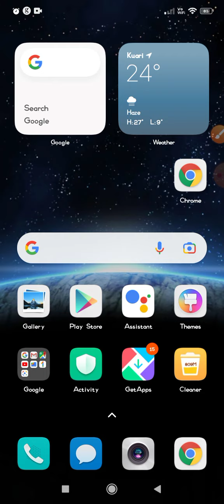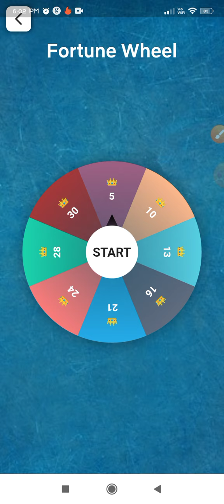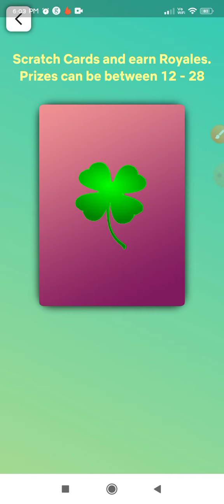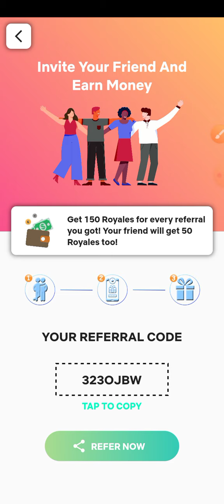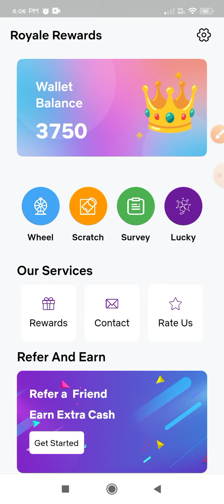1 Refer ₹25 || Instant Withdraw || No Kyc || Refer And Earn App || Today New Earning App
1 Refer ₹25 || Instant Withdraw || No Kyc || Refer And Earn App || Today New Earning App ||

Surprise Ke Liye Video Ko Pura Dekh Lena:

Dosto Refer Code Dalne Ke Liye Refer Earn Options Me Jaye Oha Per Refer Per Click Karo Ohi Per Refer Code Dalne Ki Options Aayega:

Refer Code:👉  323OJBW

Refer Code 👉 2NQO8396

Refer Code 👉 JNHHH51035

Refer Code 👉 TT696K

Refer Code 👉 PZ1bNV

Refer Code 👉 st2xb1u

Refer Code 👉 SUB1TGDMTSL

Keyword..
refer and earn paytm cash,best refer and apps 2022

Video SuggestedTag:-
new earning app today
earning app
2022 best self earning app

Royale Reward refer and earn
Royal Reward
Royal Reward refer app
Royal reward new earning app
Royal reward App Se Paise Kaise Kamaye

Refer And Earn App || Earning App || Money

Gaming Earning App || How Make Free Money